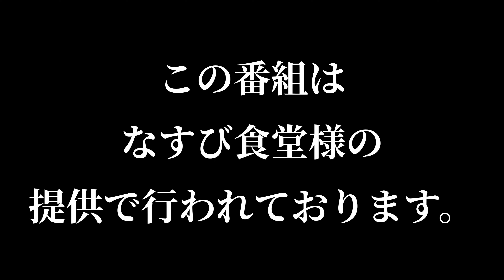J2リーグ【第15節 新潟vs東京V戦】新潟首位奪取‼️東京V戦を解説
※字幕に誤字脱字あると思いますがご了承下さい。

◆【第7節】千葉 VS 新潟

◆【第6節】鉄壁の群馬の壁を打ち崩し新潟2連勝！試合見て勝手に語ってます